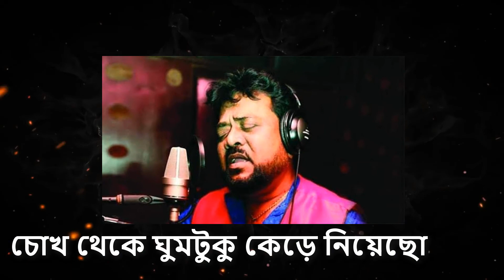Andrew Kishore Hit Song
Presented and written by Milon Khan